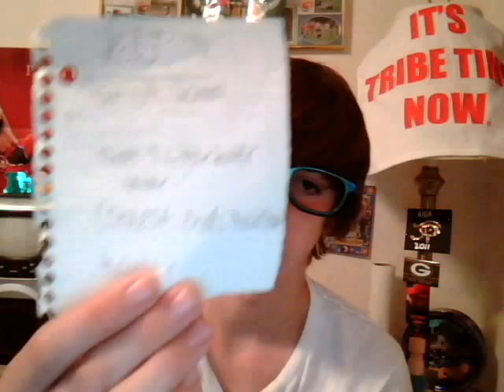VEDJ:7 The One Dislike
dont dislike the video like it u slut